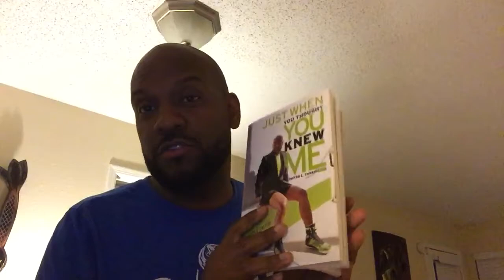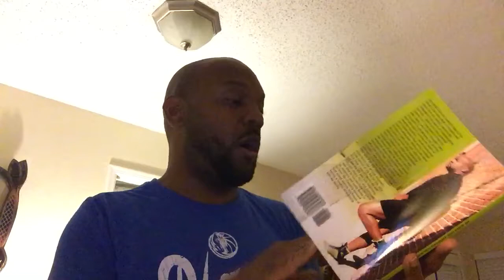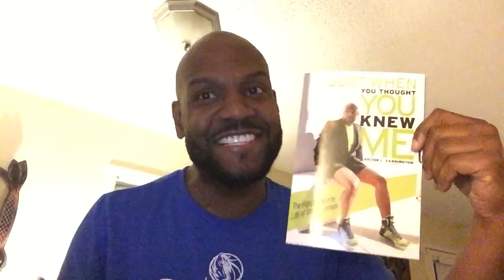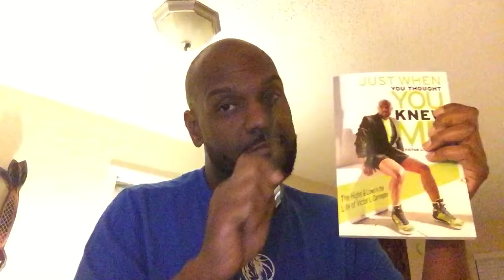trim 7674D09B 1091 40F9 AB94 C60DB574A257